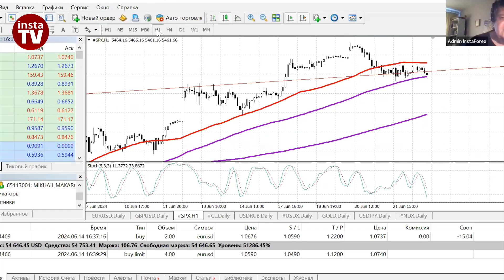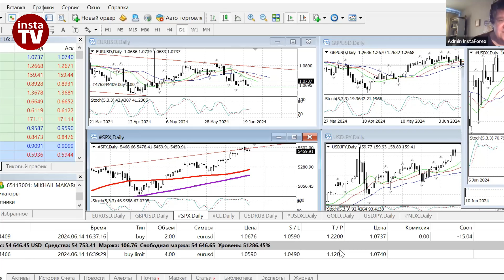Форекс-прогноз: Торговый план на 15 - 28 июня 2024. Вебинар Михаила Макарова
Важные события прошлой недели:

00:00 Вводное слово
1. Общая обстановка на рынках
2. Главные новости прошлой недели - смягчение рынка труда в США
3. Новая неделя - главное в пятницу - инфляция PCE
4. Состояние рынка США
5. Состояние рынка EURUSD